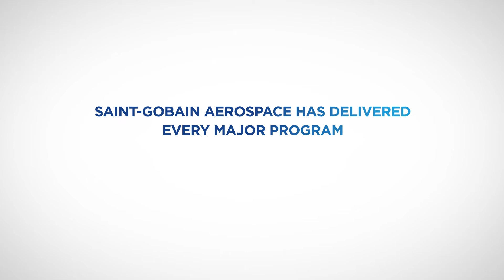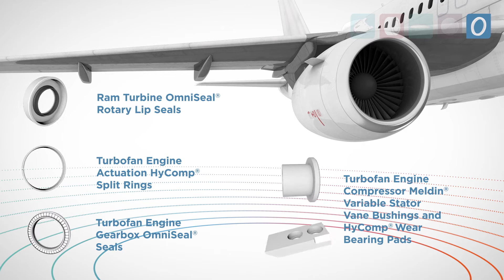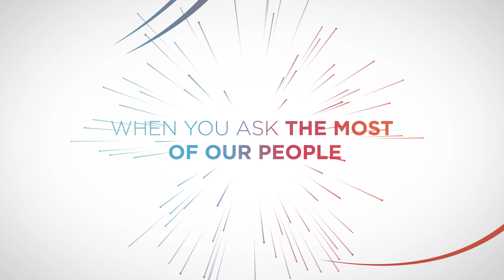Aerospace – Silicone Sealing & Seals, Radomes, Transparencies, and Tape Solutions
As a global leader in the design and manufacturing of high-performance products for commercial and military aircraft and helicopters, Saint-Gobain provides solutions for Cabin Interiors and Airframe applications in the Aerospace industry.